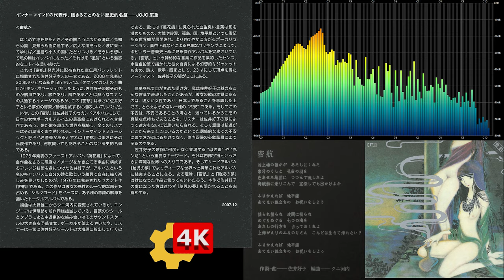【👆Yoshiko Sai 4K🔍】✨佐井好子❤ - ⛴密航🌏Mikkou🚢Smuggling🤍1976🌟スッキリいい音♪キレイな画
高音質 高画質 4K-UHD with spectrum analyzer

From masterpiece album "Mikkou" 1976
作詞作曲：佐井好子  Music by Yoshiko Sai
編曲：クニ河内  Arrangement by Kuni Kawachi

当動画をご覧頂き、ありがとうございます。😊
HDや4K、Music Premiumであっても多少の音質劣化はあり、元通りの音楽再生にはなりません。
✨佐井好子の作品は、音盤💿をお求めになる価値があると思います。
YouTube's compressed audio cannot be played back to its original state.
P-VINE has an international mail order service, so we recommend purchasing the soundtrack!

サウンドを視覚でもお楽しみ頂ける、スペクトラムアナライザー（スペアナ）。
YouTubeでは、超高域の一部は再生されない場合があります。
また再生環境によっては表示精度が下がります。
A spectrum analyzer that allows you to enjoy sound visually as well.
Some of the ultra-high frequencies may not play on YouTube.
Also, depending on the playback environment, the display accuracy may be lowered.

さぁ、次の動画は何かな…。(￣ー￣)　後発だからこそ出来る事がありまして。

CrimsonVoyage YouTube's compressed audio cannot be played back to its original state.
We recommend purchasing the soundtrack.